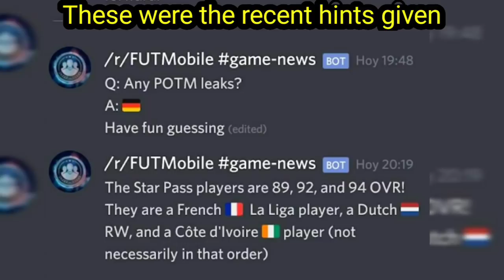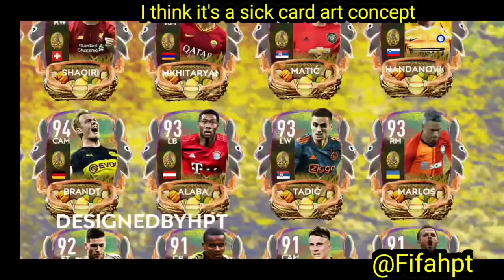Easter event is coming soon in FIFA mobile!😳+POTM(March)+Star pass Players predictions!!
Hey guys as u guys have been requesting me to make a video about some predictions/concept arts, etc about future cards and possible events...I've finally made it😂
Note:- The players/stats/ovr can all vary because these are ONLY PREDICTIONS/CONCEPTS!!

P.s:- Thanks for the huge support, guyz...it sure means a lot♥️♥️